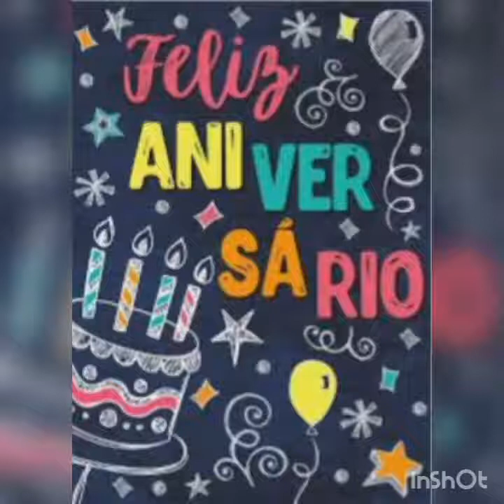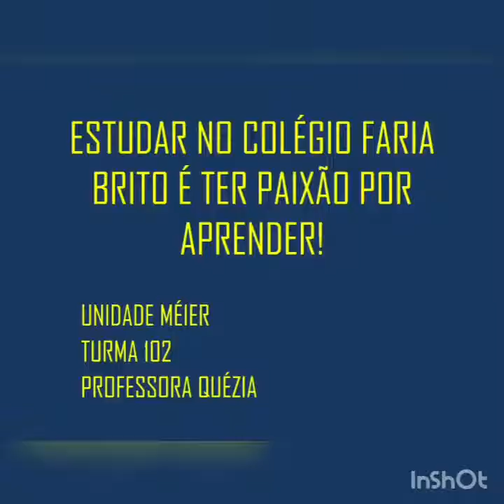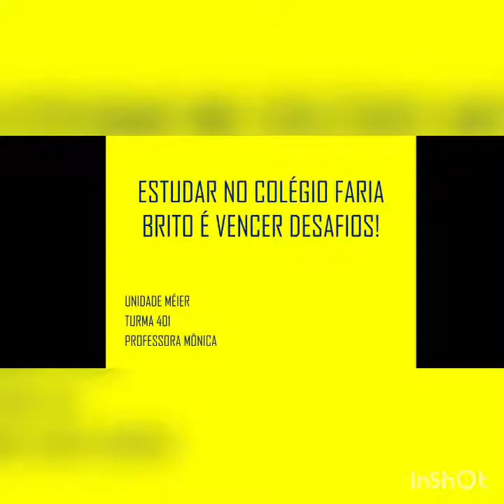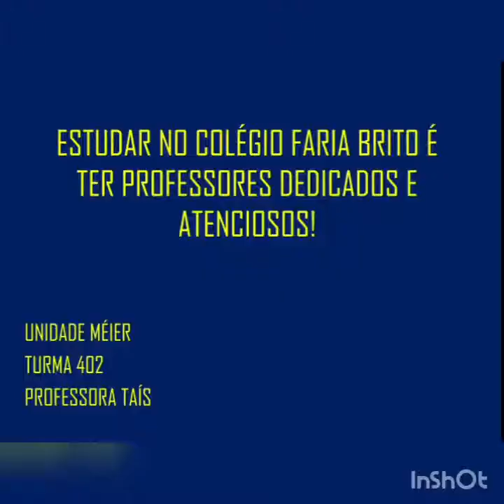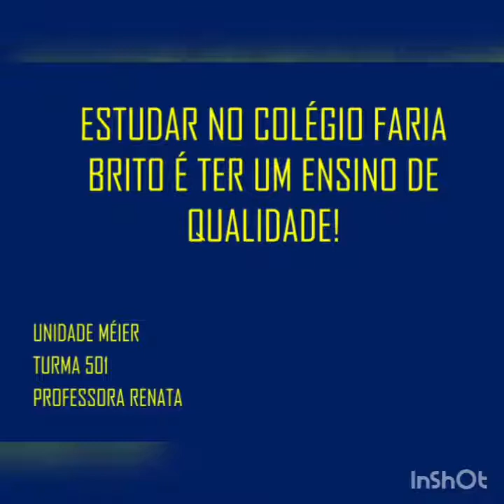Uma homenagem dos pais e alunos do Fundamental I Unidade Méier pelos 40 anos do Faria Brito.